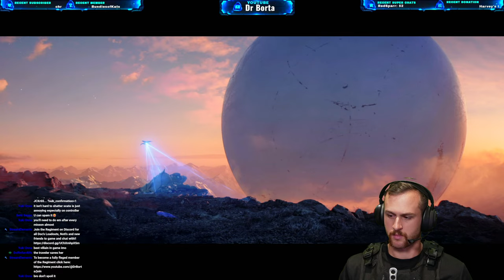🔴 First Time in Destiny 2's Witch Queen Expansion LIVE! #3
🚀🎮 Join me on an epic adventure as I dive into the mysterious world of Destiny 2's The Witch Queen expansion, for the very first time in this live stream event. Witness my reactions, strategies, and triumphs as I embark on this thrilling journey filled with danger and discovery. Don't miss out on the excitement as I step into the unknown and face the challenges that lie ahead in Destiny 2's Witch Queen expansion, all live for you to enjoy!

Your support means the world to me, and together, we'll continue to explore the vast universes of our favorite games. 🛸🌟

📅 Live streams every Wednesday, Friday, and Sunday from 7pm to 10pm AEST. Don't miss out on the fun and camaraderie of our gaming community. Let's dive back into Destiny 2 and discover what the future holds! 🎥💬

Sir Jack - I Wouldn't be able to do what I'm doing without this guy, Thank you!